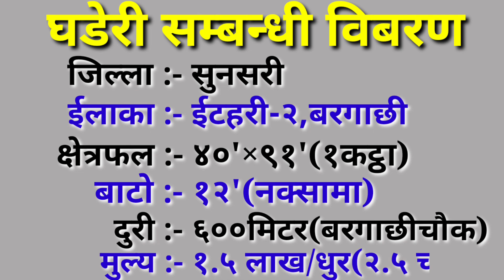अर्जेन्ट परेको भएर २० लाख छुटमा घडेरी | ati sasto ma ghaderi bikri land on sale verry cheapest price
hy everyone,i am rohit karki,welcome to my channel 3rdeye33.this channel is releted to the realestate of nepal.from this channel,you can buy or sale your property like,land,house/home,ghar,jagga,gharghaderi,khetbari etc.if you are interested for buy/saleyour property please contact this number 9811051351.thank you very much.

About this videos -ati sasto ma ghaderi bikri land on sale verry cheapest price by 3rdeye33|ghar jagga nepal|  Itahari property sale | Cheap priceland/house| Sasto ghar ghaderi | land for sale|dherai sasto mulyama ghar/ghaderi | hamrobazar | Property buy/sale/rent| online shopping nepal | cheap |house for sale | Ghar jagga bikri| itahari | nepal| Hi i am rohit karki : in this video i have shown complete direction&details from bar gachchhi to ghaderi location,all the details information are given in this video ,if interested directly call to view land ,to check all original
documents for deal ,thanks –rohit karki

⏬⏬⏬Fallow me⏬⏬⏬

✅सस्तो सस्तो यहाँ  भन्दा कति सस्तो चाहियो | latest land sale in itahari by 3rdeye3 | sasto ghaderi

✅६ महिनाको अवधिमा पनि पास खर्च नपर्ने सस्तो घडेरी ||cheap and best land on sale in Nepal
For ANY  inquires kep in touch with us on